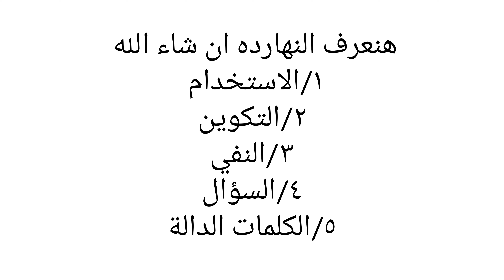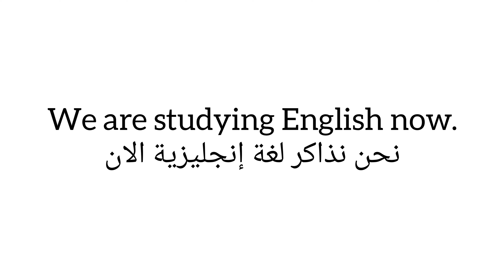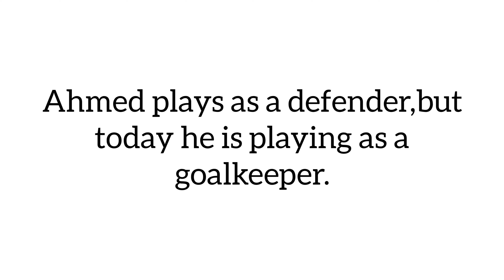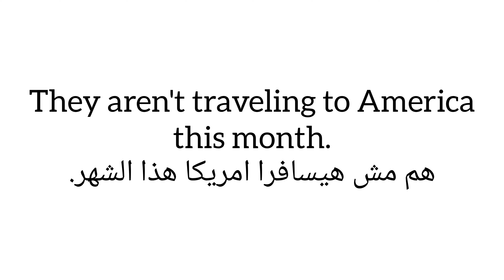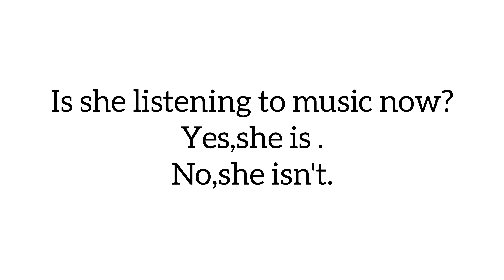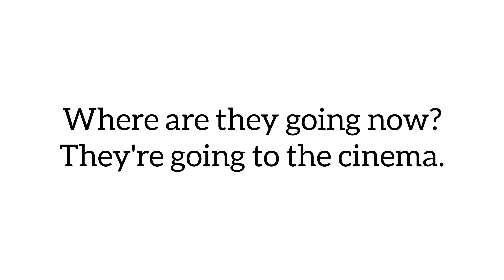كل شيء عن المضارع المستمر🔥 لجميع المراحل التعليميه،بكل سهولة إن شاء الله 💪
اهلا بيكم ف درس جديد معانا ،النهارده إن شاء الله هنتعلم درس جميل جدا وسهل ولنستخدمه كتير جدا ف حياتنا.The present continuous tense
وطبعا هتعرف بنستخدمه أمتي وتكوينه والنفي والسؤال والكلمات الداله عليه
الدرس إن شاء الله لكل المراحل التعليمية للمرحلة الابتدائية والإعدادية أو المتوسطة والثانوية